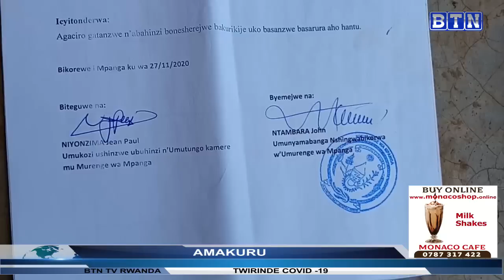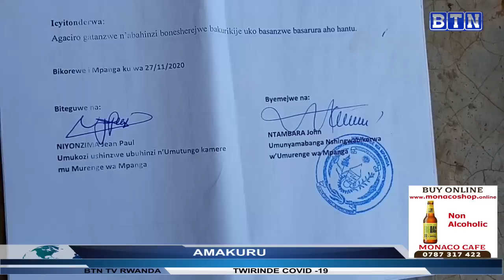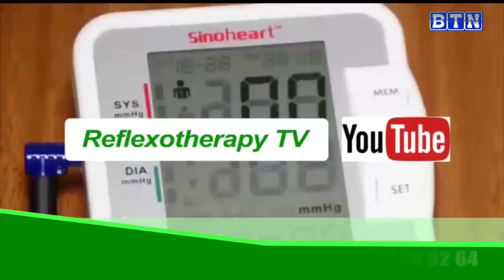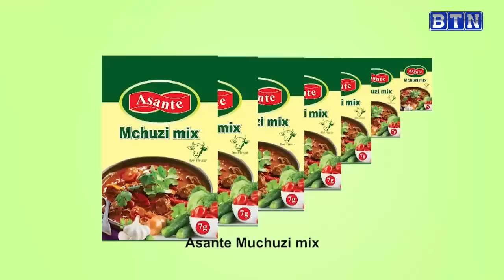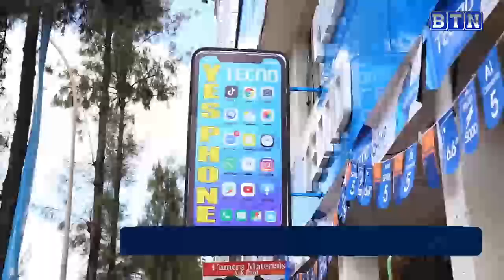AMAKURU YA SAA 18H, 08/2 : Nyarugenge: Umurambo w'umugabo wasanzwe ku nzira